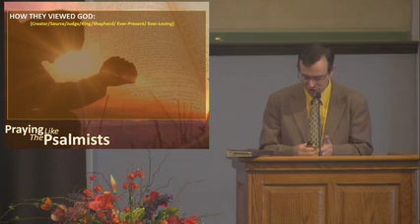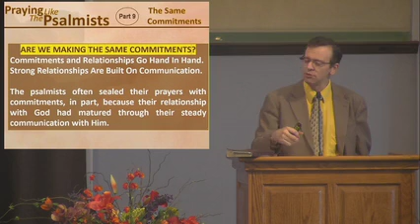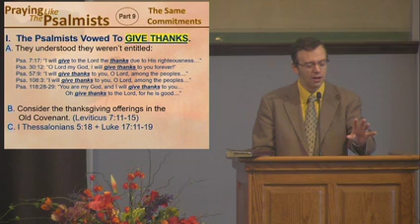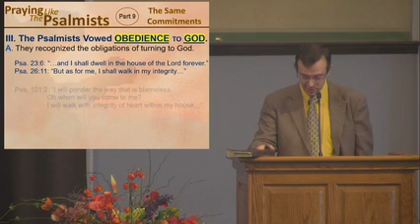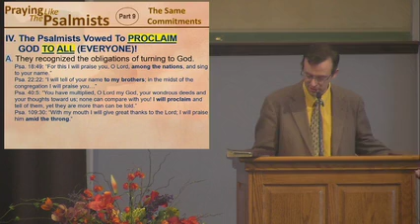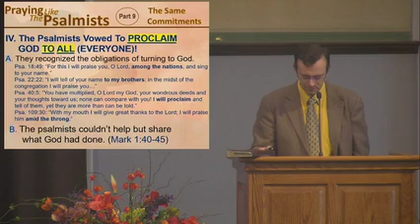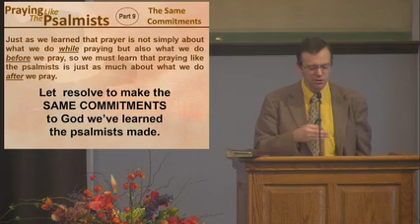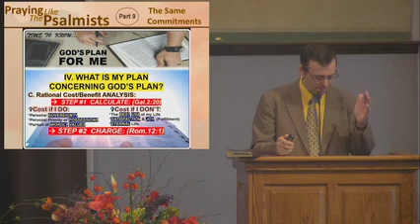Praying Like The Psalms KEY 7 Same Commitments 11 29 23 Series Credit to Edwin Crozier